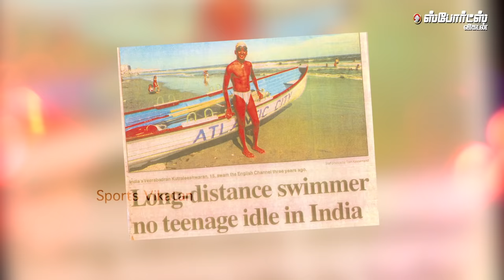Kutraleeswaran is back! மீண்டும் விளையாட்டு அரங்கில் கால் பதிக்கிறார் | Nanban Sports Foundation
The Indian swimming sensation is back into the Sports arena, not for breaking records. But for creating more athletes. In this interview, Kutraleeswaran talks about his swimming life, sports in India and his new venture - Nanban Sports Foundation

CREDITS
Host & Producer: Pradeep Krishna M
Camera: Suresh Krishna
Edit: Lenin